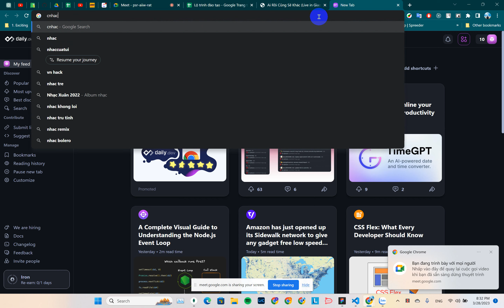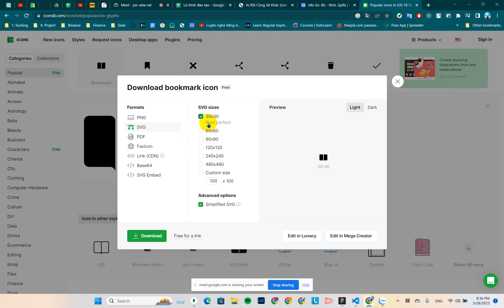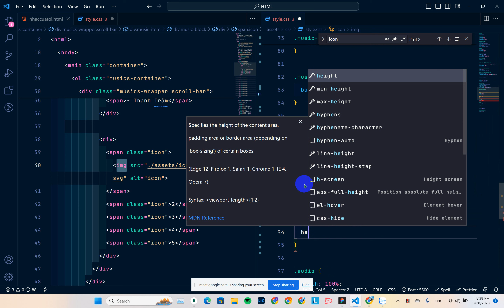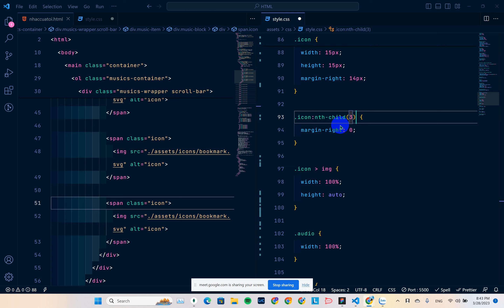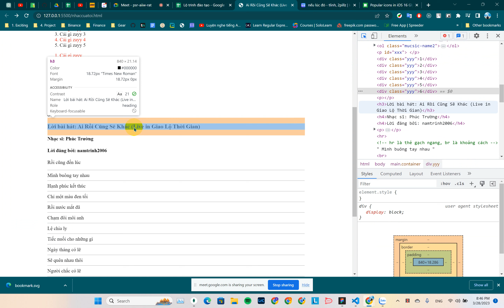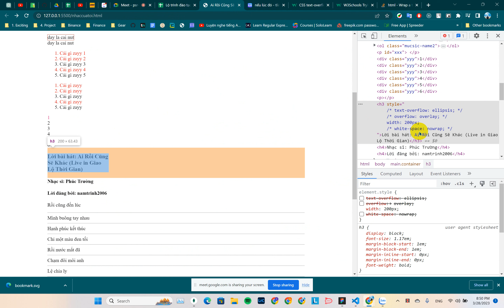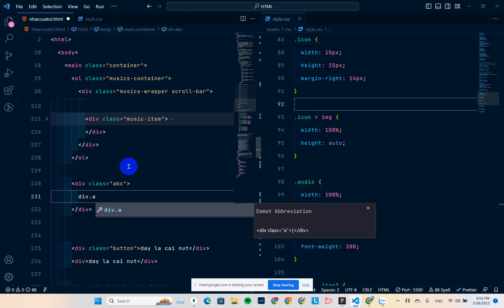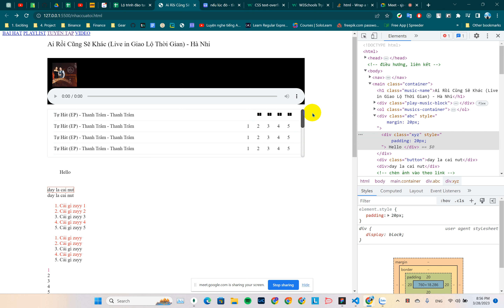HTML căn bản buổi 3 part 2